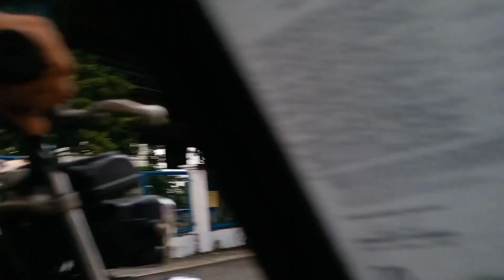Mamana! mandala ng tilapia 😆🤣